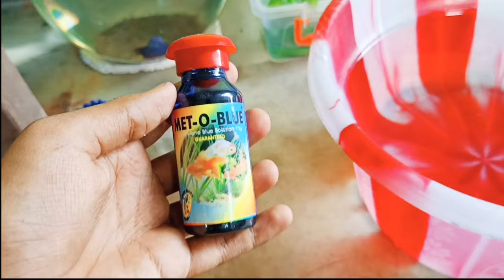HOW TO BREEDING WIDOW TETRA FISH 🐠 SAFE NAD EASY WAY /may kaysa colour fish ka birtcha korau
you have any questions to asked me I also answer this question

                           Medicine
                          1. ANTI Chlorine
                          2.ANTI Blue